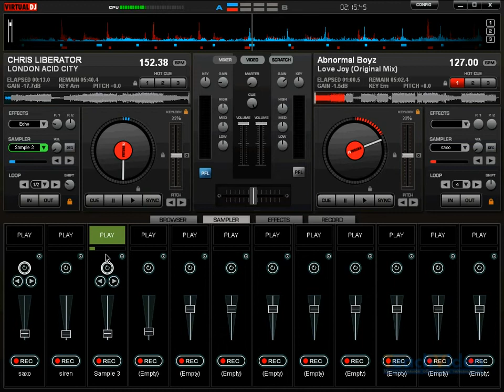Sampler в Virtual DJ 6 Pro 8 36